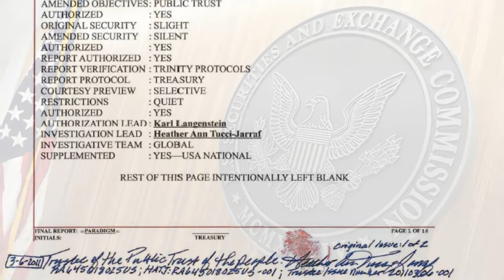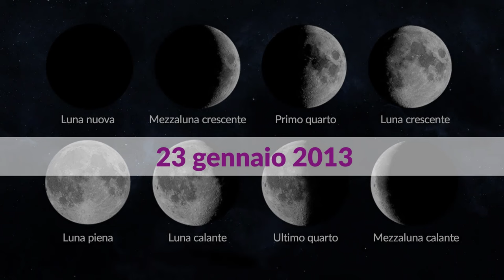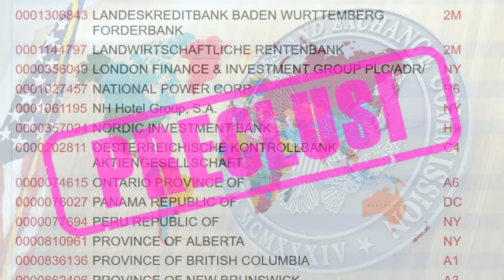non sono favole puntata 07: OPPT1776 (2^ parte)